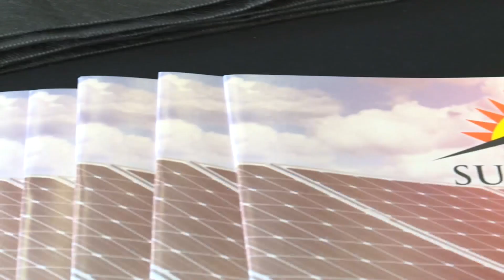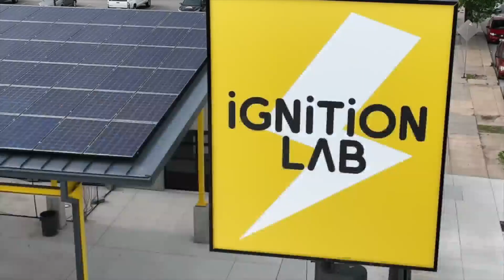Bringing solar energy to Kansas City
Solar energy proponents point to national security, lower utility bills, and new jobs as key reasons for increased investment in the technology that has been around for decades but has recently become more efficient and cost-effective.